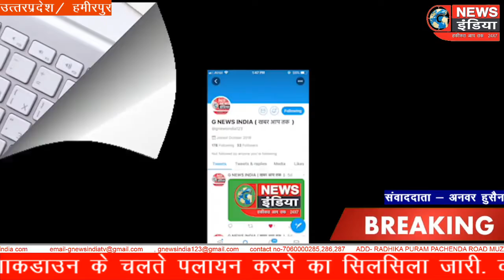पलायन की अब तक की सबसे भयावह तश्लीरें,लाकडाउन के चलते पलायन करने का सिलसिला जारी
Report. Anwar Husain

Anchor. कोरोना के चलते देश में हुए लाकडाउन के कारण देश के अनेक व्यापारिक नगरो से मजदूरों के पलायन करने की विचलित कर देने वाली तश्वीरें सामने आ रही हैं।

V/0. देश में कोविड 19 कोरोना के बढते कहर से बचने के लिए देश में तीसरी बार लाकडाउन की घोषणा की गई है।ऐसी परिस्थितियों मे सबसे अधिक प्रभावित देश के व्यापारिक नगरों में काम की तलाश में गये मजदूर हो रहे हैं।जो भूखे मरने की कगार पर पहुंचकर अपने घरों के लिए पैदल ही चल दिए हैं।ऐसे मजदूरो के झुण्ड अक्सर देखने को मिल रहे हैं।जो भूखे प्यासे मासूम बच्चों को लेकर हजारो किलोमीटर दूर अपने घरो को पैदल चलने के लिए मजबूर हैं।कही पर इन्हे पुलिस का सहयोग मिल रहा है तो कहीं इनके भूखे पेट में पुलिस की गालियां और लाठियां मिल रही हैं।कुछ भी हो दुनिया के सबसे बडे लोकतांत्रिक देश में पलायन करने की इतनी भयावह तश्वीरें सरकारी दावों की पोल खोलने के लिए काफी है और दुनिया के सामने भारत की क्या छवि उभर कर सामने आई है यह तो सभी जानते हैं।

बाइट. राहगीर

बाइट. राहगीर

बाइट. राहगीर